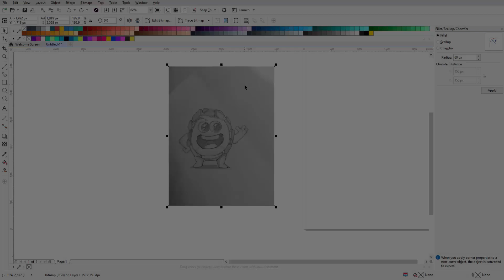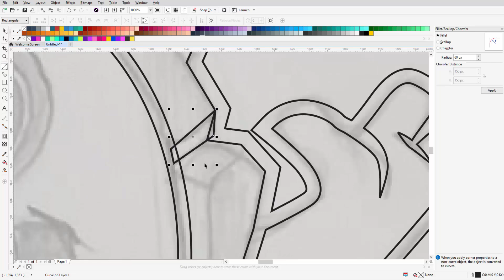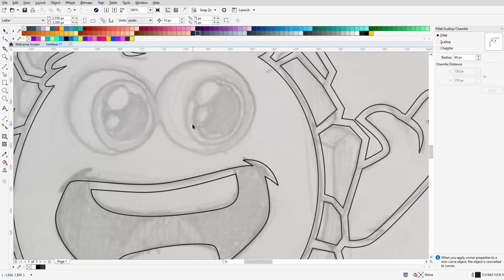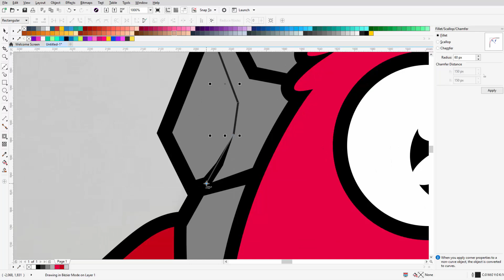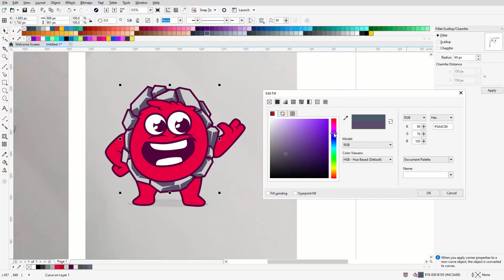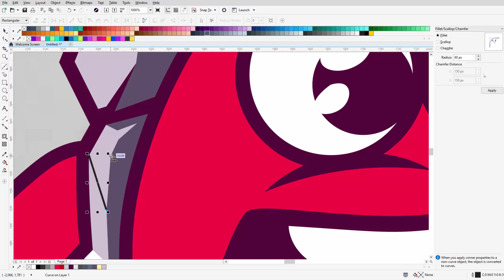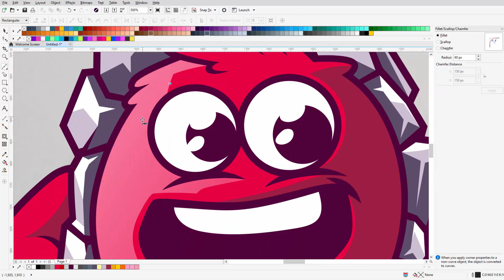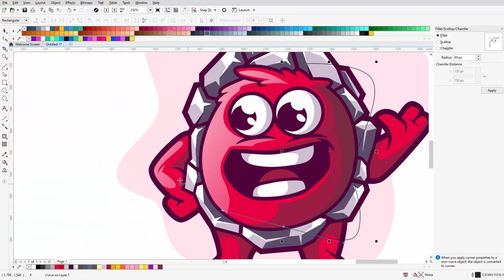SpeedArt, Tony Cute Illustration Using Corel Draw